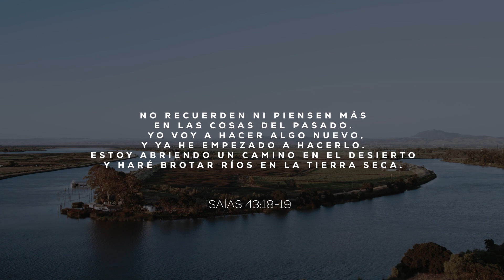Sergio Quintero Nuevo Amanecer